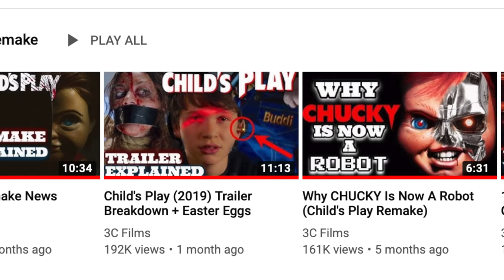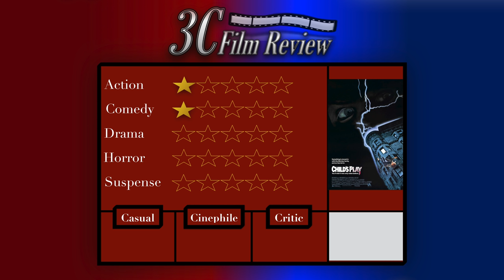Child's Play (1988) A Look Back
Chucky Boi begins to look back at the past Child's Play Movies in preparation for Child's play (2019) This video reviews the first Chucky movie Childs play (1988) Directed by Tom Holland
Child's Play Is A Horror Movie From The 80's That I LOVE!

SOCIAL MEDIA